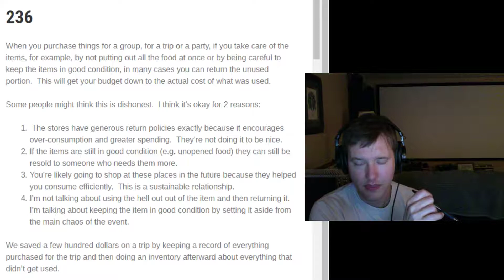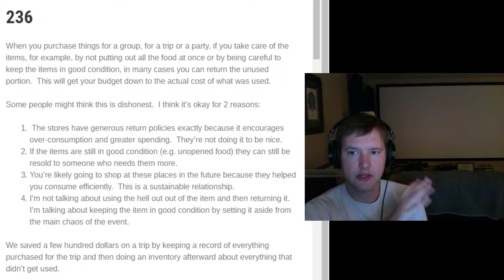Save Big Money on Camping Trips and Parties - Five Year Club Video #236